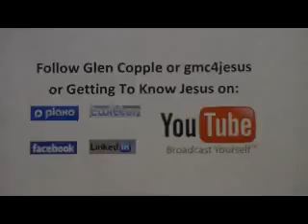Getting To Know Jesus 049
Gardening can teach us some things about how people respond to God's seed. What kind of garden are you? What kind of crop are you allowing God to produce in your life?